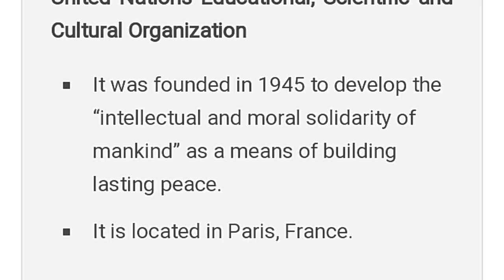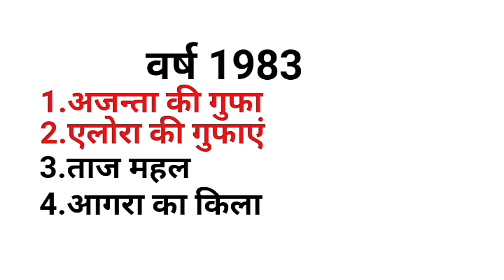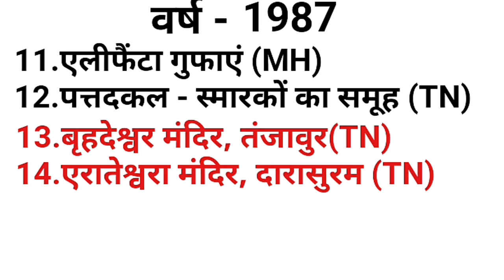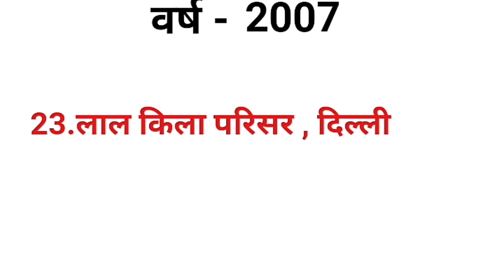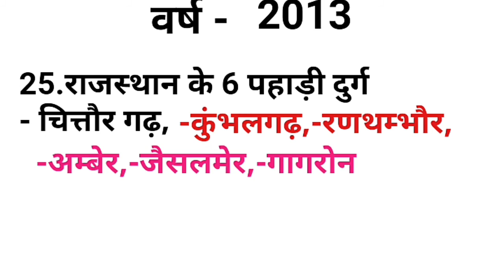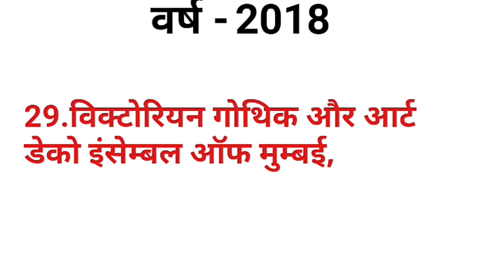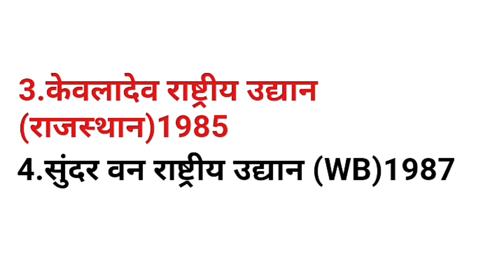भारत में यूनेस्को के द्वारा घोषित विश्व विरासत की सूची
unesco heritage site in India,
bharat me unesco dwaara ghoshit virasat sthal,